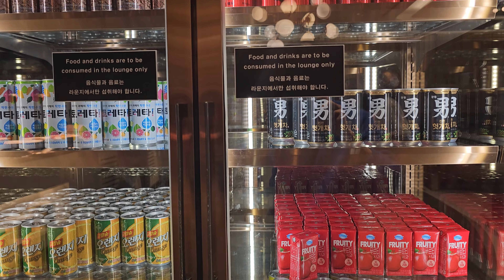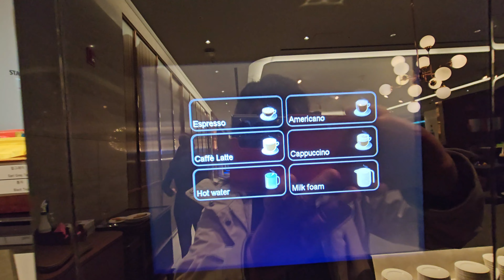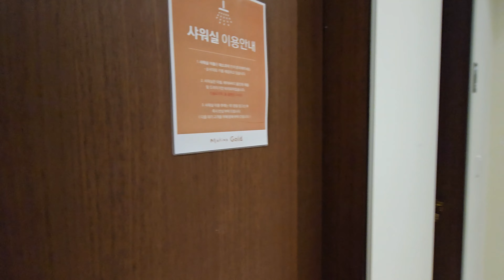2023년 3월 재 개장한 인천공항 제 2터미널 마티나 골드 (Matina Gold) 라운지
이번 영상에서는 여행 출발 전의 즐거움이라 할 수 있는 라운지,
그것도 마티나 골드의 영상을 보여드리겠습니다.
골드라는 단어가 들어가서인지. 많은 기대를 하며 들러봤는데요.
인천 공항 제2터미널에 위치하고 있는 마티나 골드 라운지는 어떠한 곳인지 한 번 영상으로 만나보세요 ^^